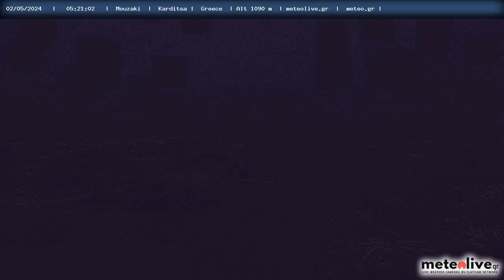🌼 02-Μαΐου-2024, Mouzaki Panorama Camera Timelapses.gr 🇬🇷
Mouzaki Panorama Live Camera Timelapse.